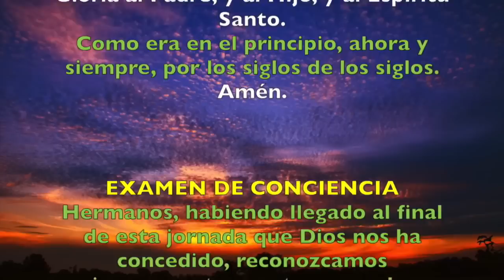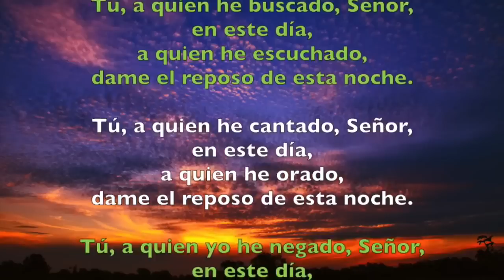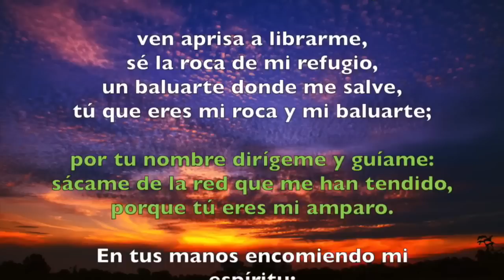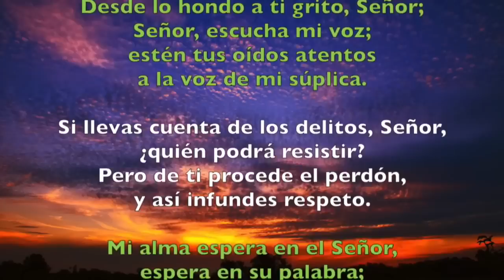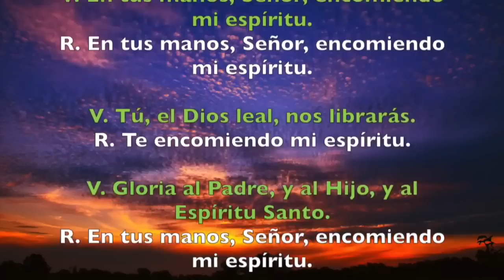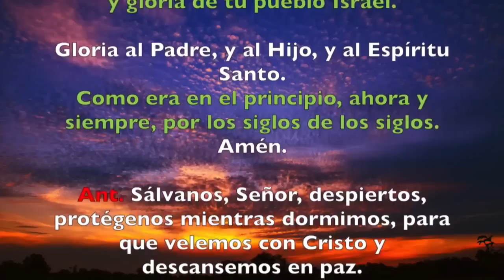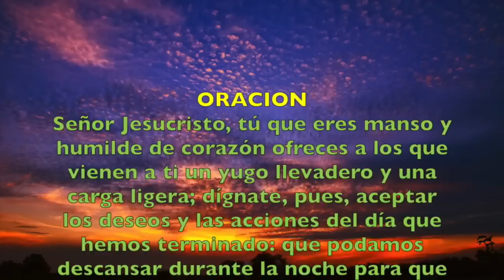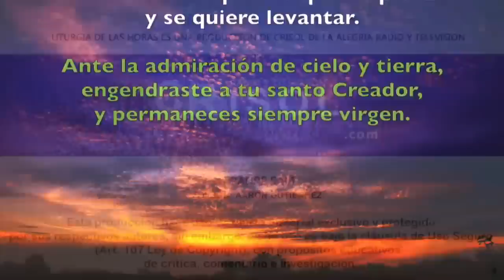Oración de la noche (Completas) MIÉRCOLES 16 DE OCTUBRE 2019 | Padre Sam